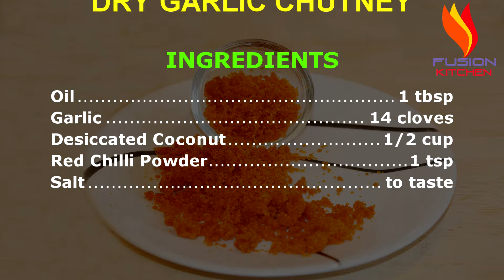Mumbai Vada Dry Garlic Chutney/ Dry Garlic Chutney Recipe / Garlic Chutney Recipe By Fusion Kitchen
This dry garlic chutney is specially eaten along with Mumbai style vada pav and tastes great. It is made along with desiccated coconut which adds sweetness and balance the taste along with other two chutneys. Please follow the video as each and every step is explained and do share it with your family and friends!
FUSION KITCHEN INCLUDES DISHES OF VARIOUS CUISINES EXPLAINED IN VERY SIMPLE STEPS WHICH YOU CAN LEARN, MAKE, AND ENJOY WITH YOUR FAMILY, FRIENDS.
Other two types of chutneys are made for Mumbai style vada pav and also the recipe of Vada pav are already uploaded in our channel and you can find the recipe by clicking the link as mentioned below;